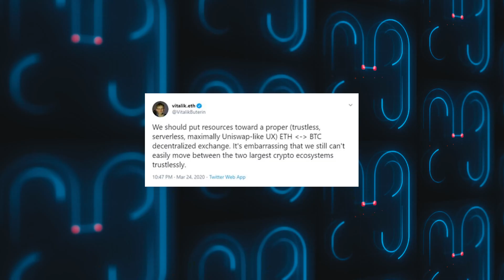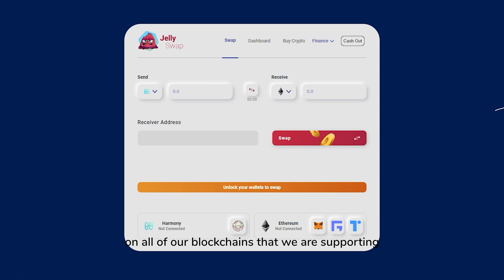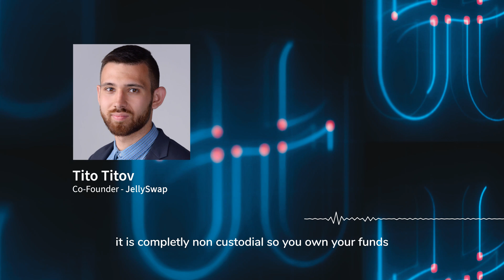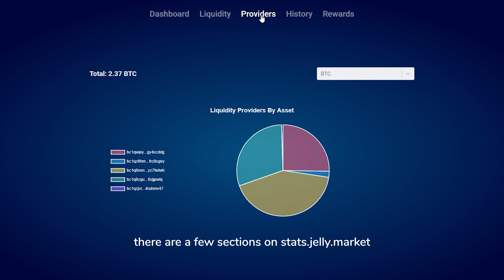DeFi's next big thing: JellySwap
It’s pretty easy to swap between assets native to the same chain. Well, how about swapping across different chains in a decentralized, peer-to-peer manner? DeFi's next big thing, JellySwap, is here to do just that.